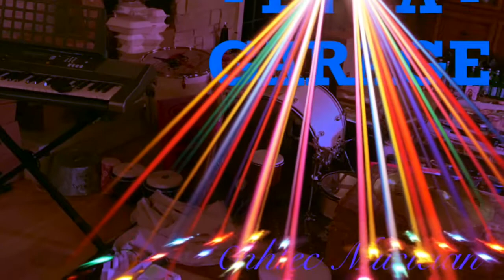Idealistic Relations (Opus 12)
A piece that I began a couple days after receiving my personal iPad. I finished it the day I departed from my vacation in Hawaii.

Title: Idealistic Relations
Subtitle: Opus no. 12; From the Album “Band-in-a-Garage”: The First 19 Opuses

Main DAW: Logic Pro X v10.5.1
Stereo Output Threshold: -3.0 dBFS
Sample Rate: 44.1 kHz
Resolution: 16-Bit

Album Cover Image Photographer/Creator: 0hhtec Musician
Album Cover Image Editor: 0hhtec Musician

Video Producer: 0hhtec Musician
Main Video Editing Software: iMovie v10.1.4